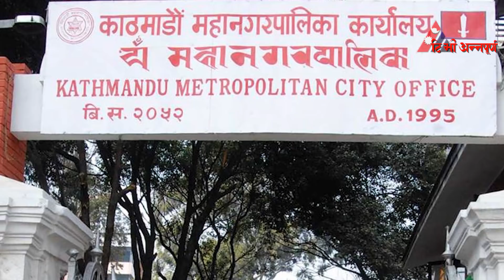तारै तारको जालो भित्र काठमाडौँ, दुर्घटनाको उच्च जोखिम (Risk by Un-managed wire in Kathmandu)